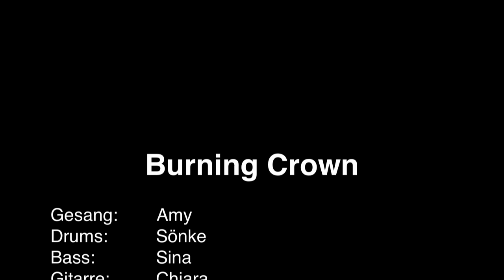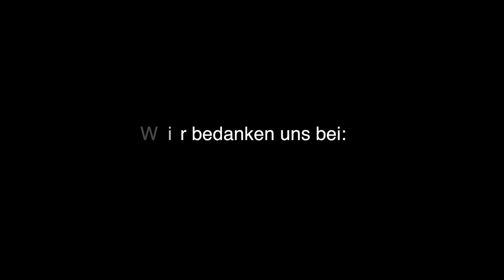Burning Crown - Pop To Go- Bandcamp 2016 JZ Friese Bremen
Aufnahmen aus dem Track1 Tonstudio.